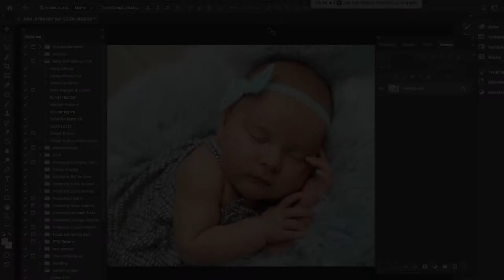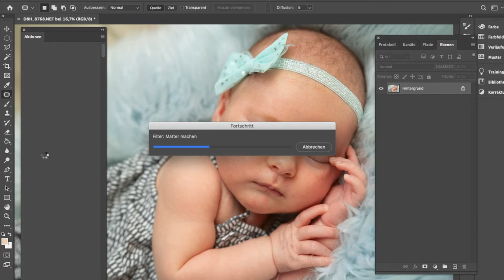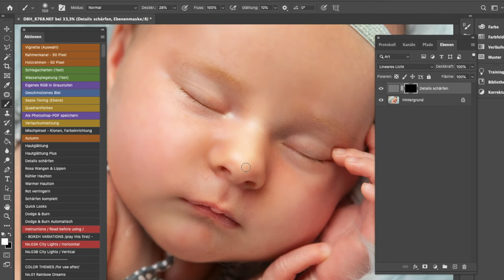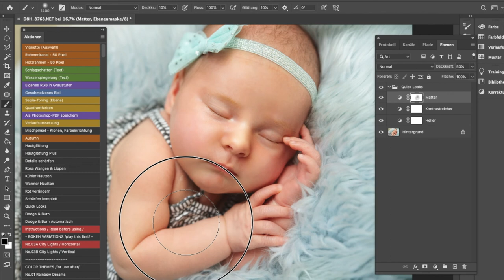Babyfotos bearbeiten mit Photoshop Actions *Hautretusche*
Hier zeige ich Dir wie Du recht fix und mit System Deine Babybilder bearbeiten kannst. Die Haut wird weich und sanft, Details geschärft und am Ende noch der ein oder andere Look hinzugefügt. Photoshop Actions helfen Dir dabei!

Ich verwende Photoshop CC!